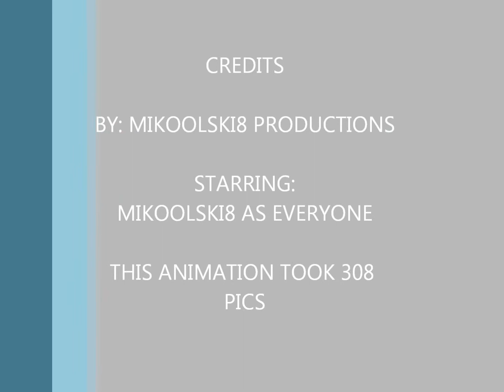LEGO Wipeout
It's WIPEOUT Time!!